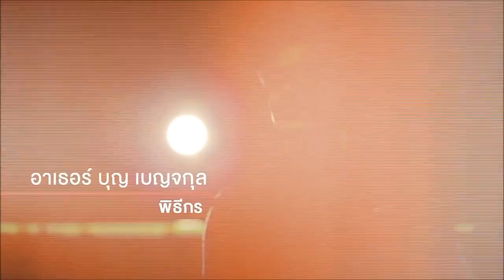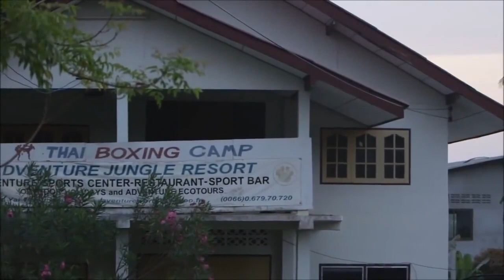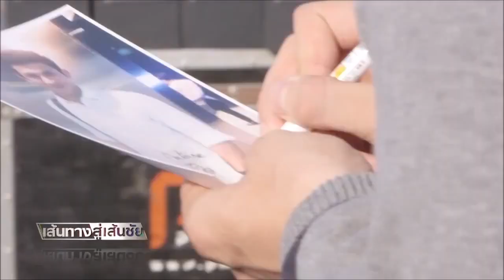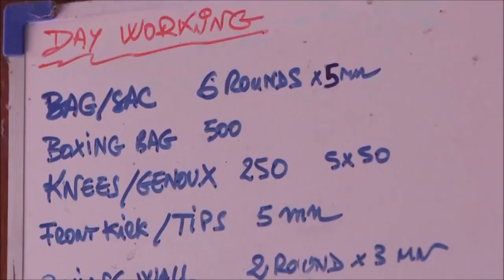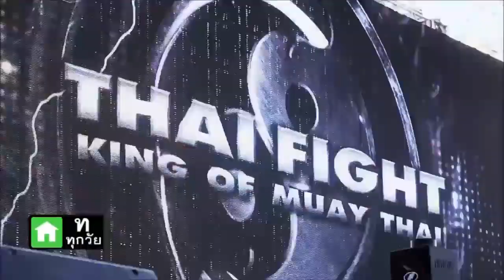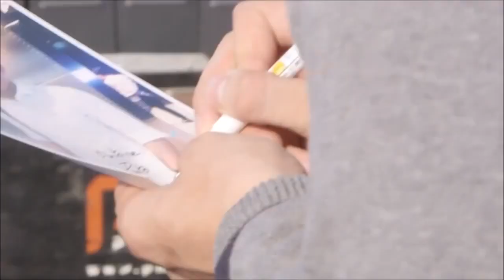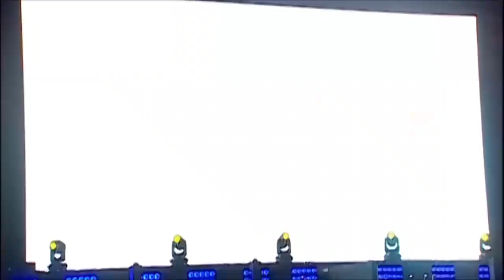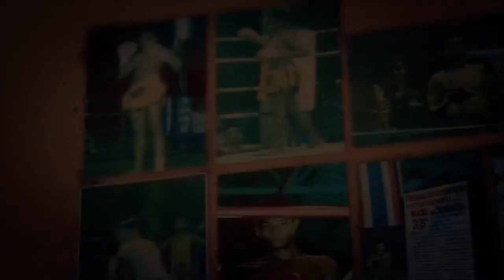MUAYTHAI SUPERSTARS อองตวน ปินโต ANTOINE PINTO Movie